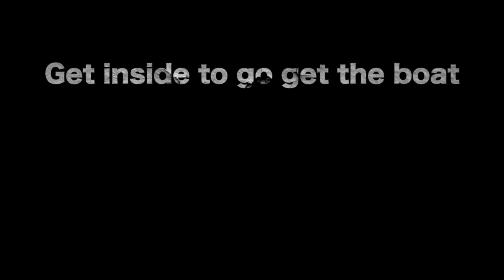Trying to catch fish and every time but some of the scenery was cool HD 720p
I went to deer Lake RV resort on Thanksgiving we can to go fishing with my papa and the last time I went fishing with my Papa was when I was a kid Part 2